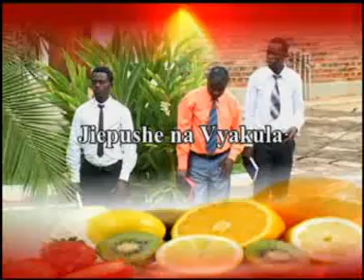TULIMULUGENDO Jiepushe na vyakula 7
ulaji wa vyakula ndio msingi afya ya KILA binadamu, uchaguzi wa vyakula ni jambo la msingi ili kujenga afya yako